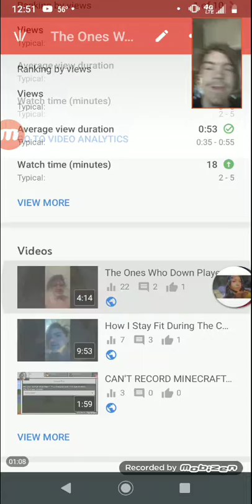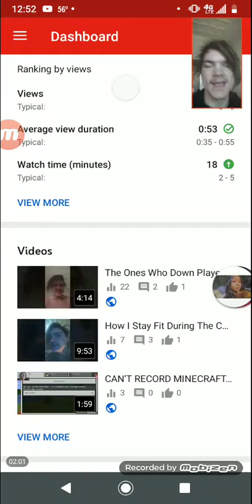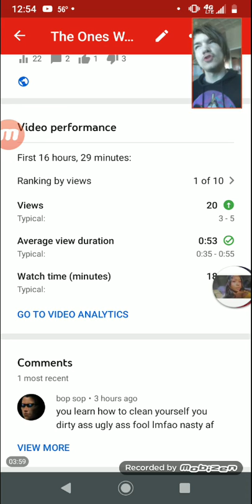WE GOT MORE HATERS BOYS!!!🤣🤣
I'm glad you guys enjoyed this Cover or Reaction or Gameplay! Please leave suggestions in the comments on what I should cover or react too or play. Leave a comment positive or negative it doesn't really matter too me I just want to interact with you! :D